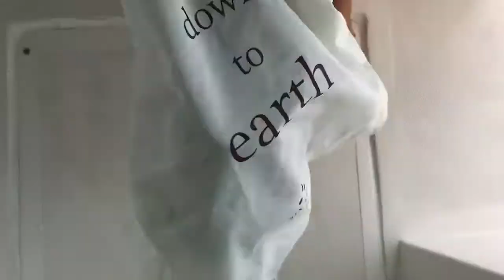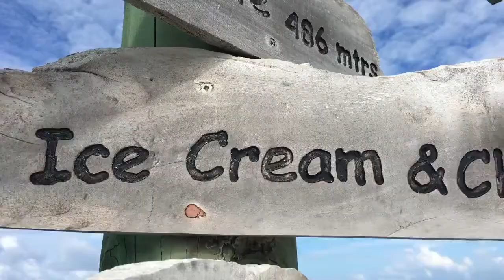Water Villa at Six Senses Laamu, Maldives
5 Nights in a Water Villa at Six Senses Laamu, Maldives

Enjoy 5 romantic nights for 2 on a bed and breakfast buffet basis, in a breathtaking private Lagoon Water Villa, at Six Senses Laamu.

Six Senses Laamu is the only resort in the Maldives’ beautiful southern Laamu Atoll. Just an inter‐island plane trip from Malé and a short boat ride brings you to a palm‐fringed paradise with 97 sustainable villa accommodations set over the lagoon and on the island.

Yin Yang, one of the most famous surfing waves in Maldives, breaks just offshore. There are also beginner’s waves for guests wanting to experience the sport. Dolphins swim along the shores of Six Senses Laamu, where guests snorkel in the coral‐rich house reef among Oriental Sweetlips, Parrotfish and Green Turtles.

Our chefs from East and West prepare delicious dishes, many created from produce grown in the island's organic gardens. The sea breeze drifts among the rustic woods while memorable menus offered at each venue are enhanced by tropical vistas, from inspiring equatorial sunrises to romantic sunsets that dissolve into the evening sea.

Set on the beach, the Six Senses Spa is surrounded by the island’s natural vegetation. Highly skilled Six Senses Spa therapists and visiting practitioners use natural products to provide a comprehensive range of award winning signature treatments, rejuvenation and wellness specialties of the region and specialized holistic treatments.

Six Senses Laamu and its hosts are committed to reducing the ecological and carbon footprint from activities associated with the resort and the spa, which are the result of providing accommodations, dining, excursions, spa treatments, sports and aquatic activities.